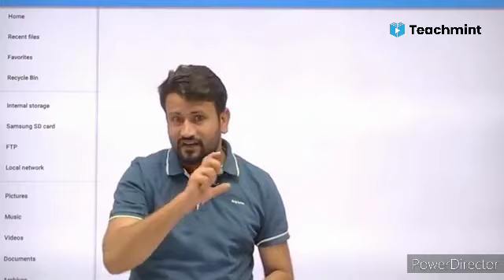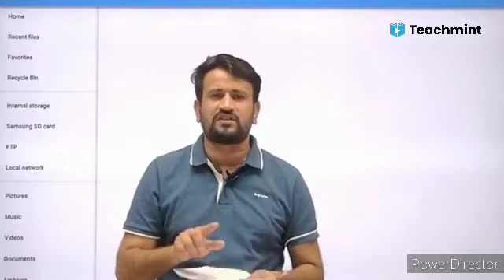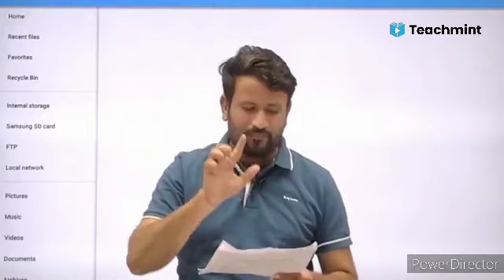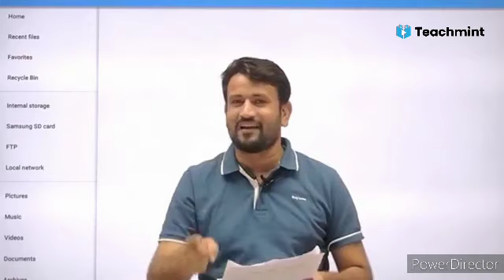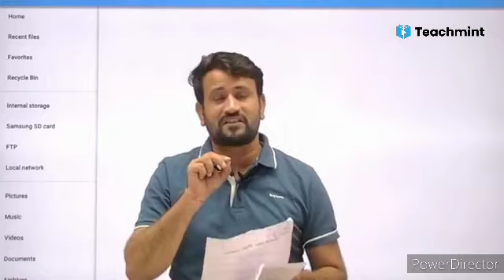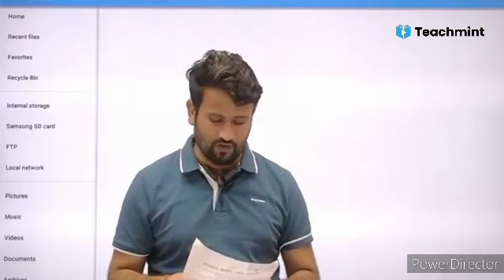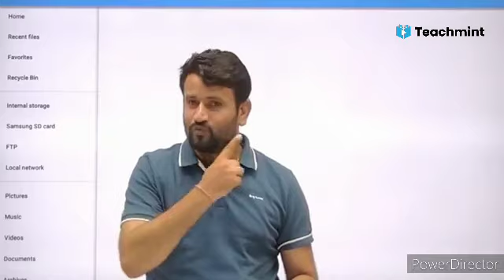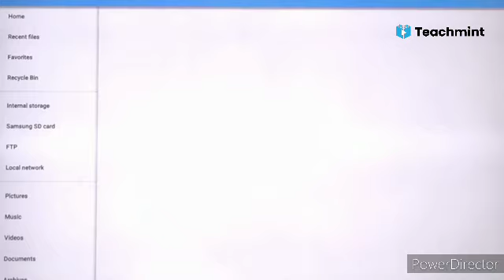Reet 2018 waiting list latest news,2nd grade 2018 waiting list latest news, रीट2016slp teachmint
Most important topic Cover  :-

Reet 2018 reshuffle latest news

Reet 2016 science math latest news

reet 2016 english waiting list

2nd grade 2018 waiting list latest news

Rajasthan police 2018 waiting list

Reet 2016 english slp

reet 2016 english slp news today latest